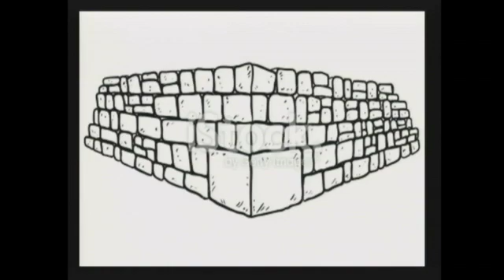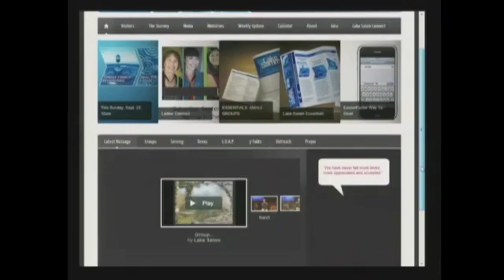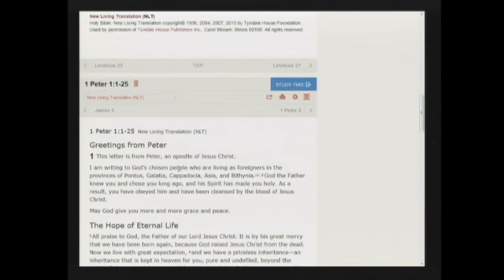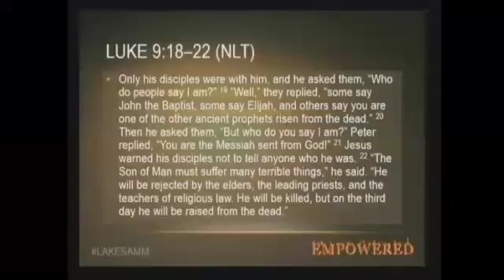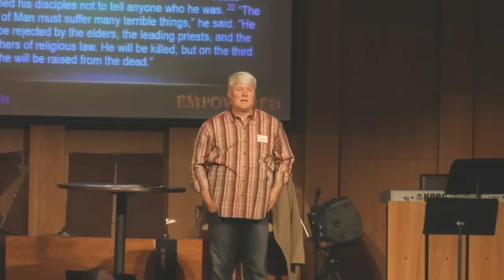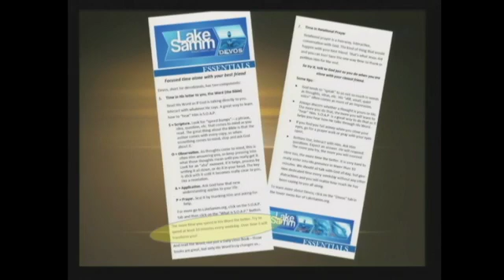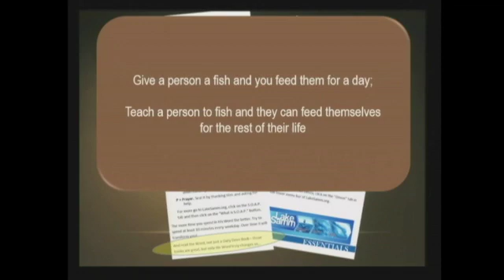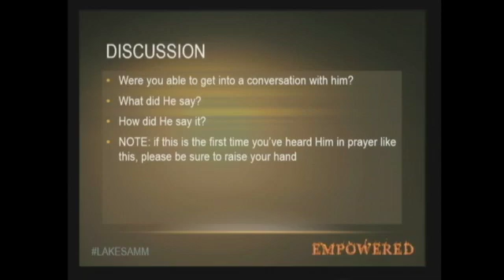Essentials – Focused Time with Your Best Friend – God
Is the Word of God alive to you? When you pray do you experience His intimate presence? Be sure to catch this one because once you experience Him like this you will want this ever more!